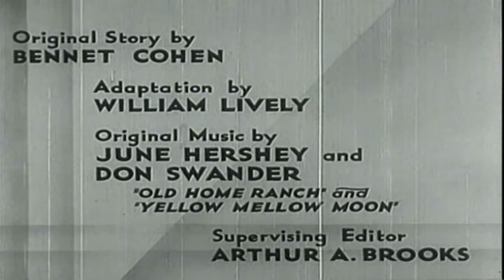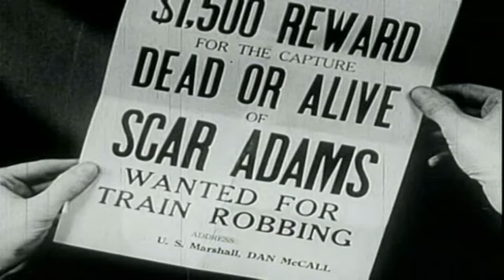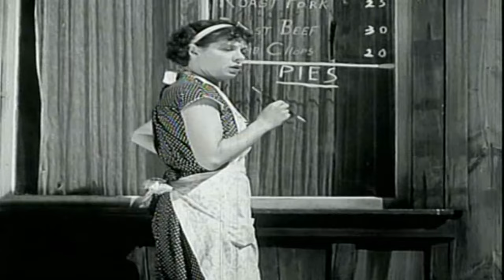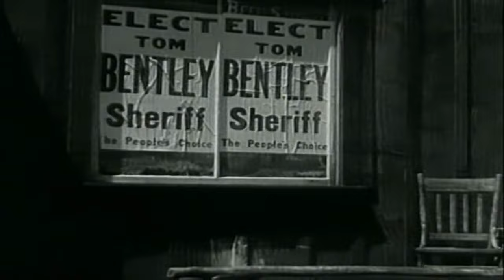Chasing Scar | English Full Movie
UCIeSw3z8pKzghkFNBYLFeyQ?sub_confirmation=1

Sheriff and his deputies are in pursuit of Scar Adams, a dangerous outlaw with a personal connection to Deputy Tom—Scar is the brother of Alice Denton, the woman Tom plans to marry. When the Sheriff is gravely wounded, Alice convinces Tom to give up his dreams of becoming Sheriff. But when Scar brutally kills Tom's father, the loss drives Tom to put on the badge and pursue the killer, vowing to bring justice at any cost.